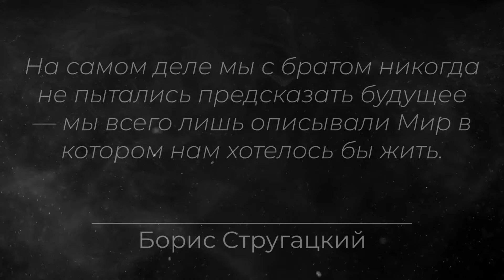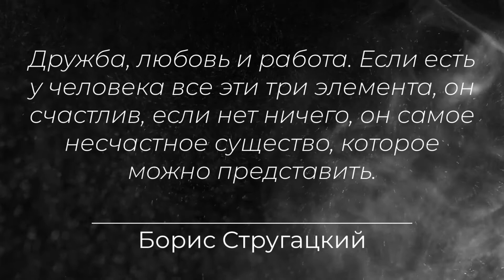Борис Стругацкий - Цитаты великого писателя. Это вам не Гарри Поттер. Цитаты великих людей.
Борис Стругацкий -  русский советский писатель, сценарист, переводчик, создавший в соавторстве с братом Аркадием Стругацким несколько десятков произведений, ставших классикой современной научной и социальной фантастики. После того, как в 1991 году умер его брат и соавтор А. Н. Стругацкий, опубликовал два самостоятельных романа.

Лучшие цитаты этого этого писателя фантаста собранные в одном видео.
Пишите в комментариях, какая фраза откликнулась вас больше всего.